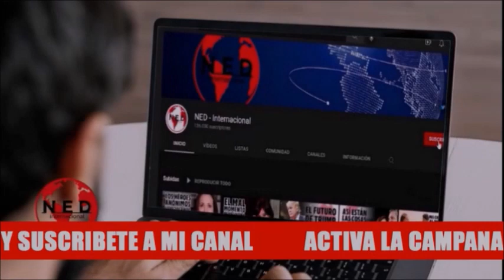FUERTE DENUNCIA 🔴 CAÓTICA SITUACIÓN EN BOGOTÁ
Fuertes Críticas contra la Alcaldesa de bogota Claudia López
Nicolás Gómez Arena